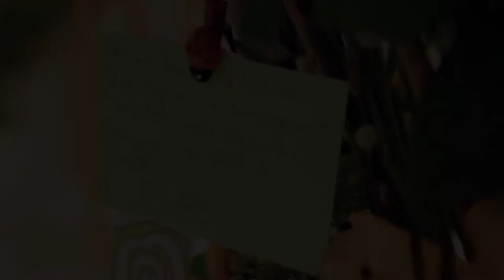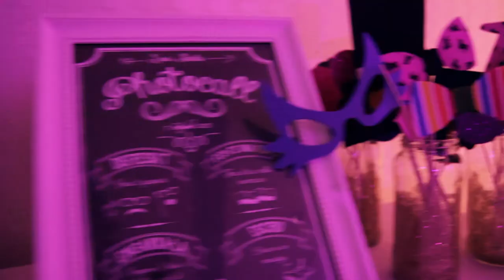trailer Xavi i Natalia FullHD